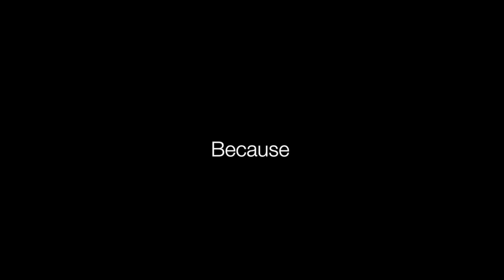Bear Creek High School "Just Because" Poem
This is a video that our ESL class put together. They each wrote and read a poem, first in their primary language, then in English.